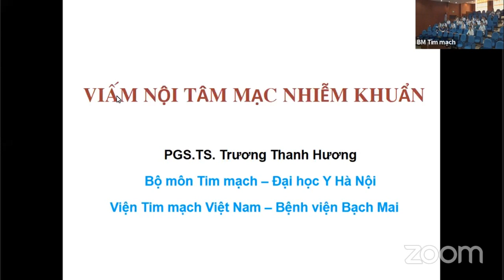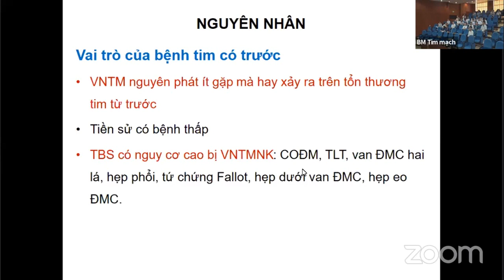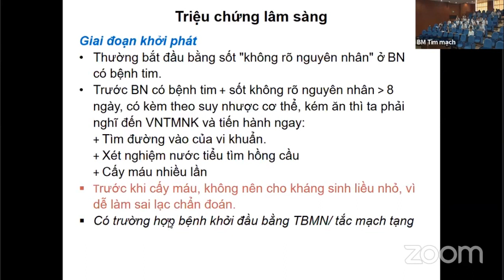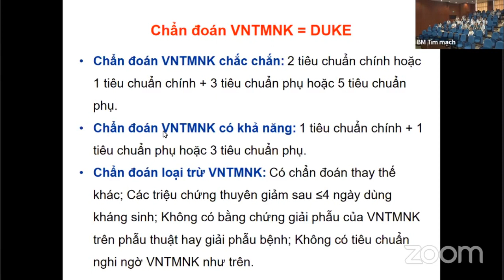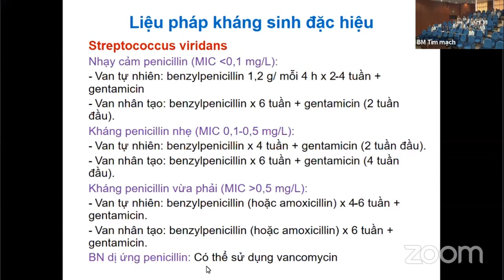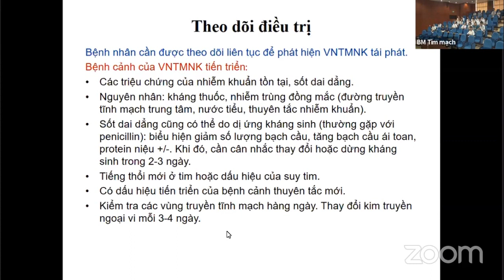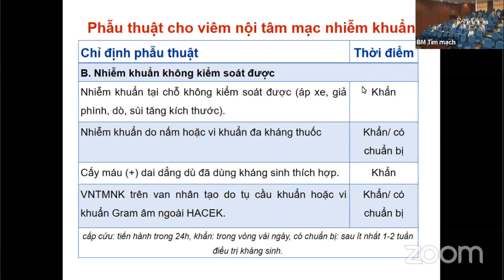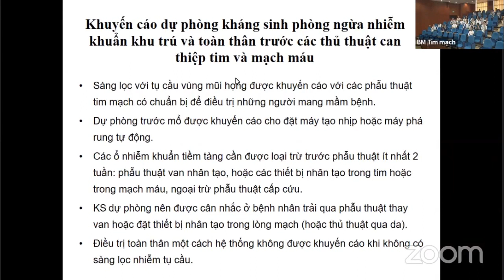Viêm nội tâm mạc nhiễm khuẩn [Video Tim mạch 13/25]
Viêm nội tâm mạc nhiễm khuẩn
PGS. TS. Trương Thanh Hương
Viện tim mạch Việt Nam - Bệnh viện Bạch Mai.